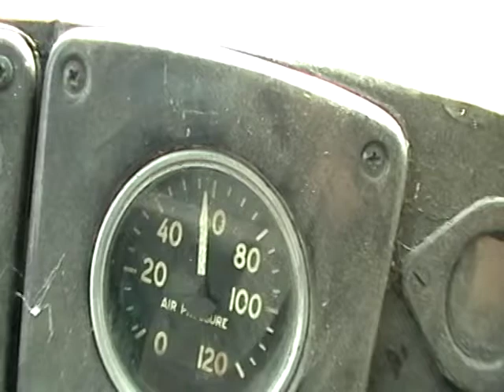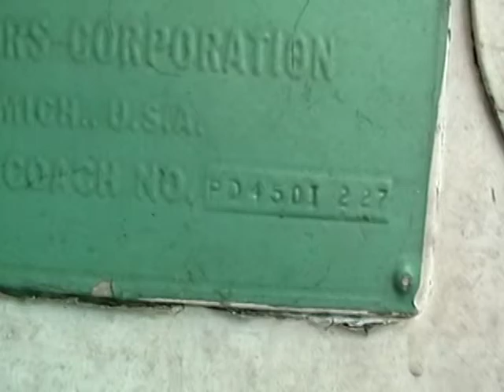Greyhound Scenicruiser PD4501-227 Cedartown, GA.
SHOT 5/31/10 Cedartown, GA. Greyhound Scenicruiser PD4501-227